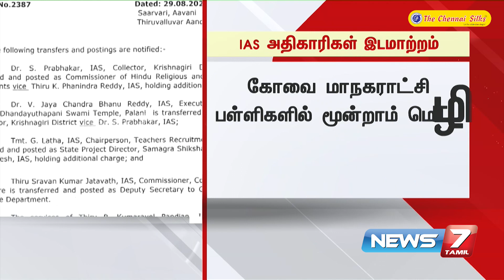4 ஐஏஎஸ் அதிகாரிகளை இடமாற்றம் செய்து தமிழக அரசு உத்தரவு : கோவை மாநகராட்சிக்கு புதிய ஆணையர் நியமனம்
4 ஐஏஎஸ் அதிகாரிகளை இடமாற்றம் செய்து தமிழக அரசு உத்தரவு : கோவை மாநகராட்சிக்கு புதிய ஆணையர் நியமனம்